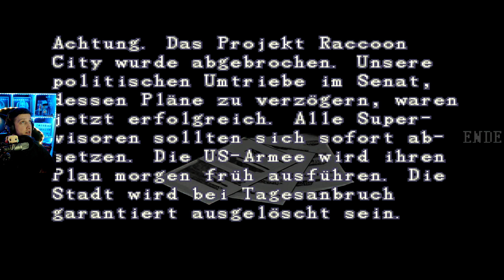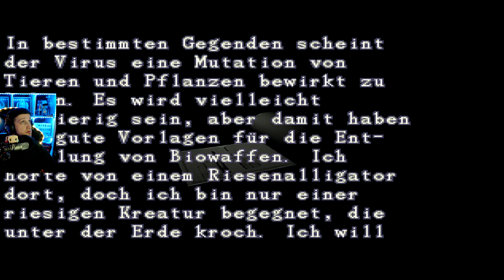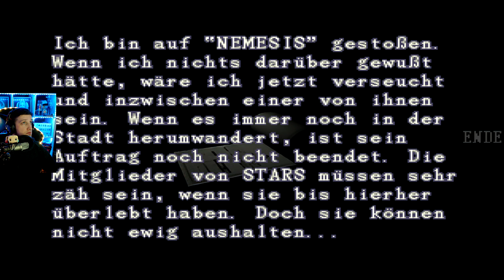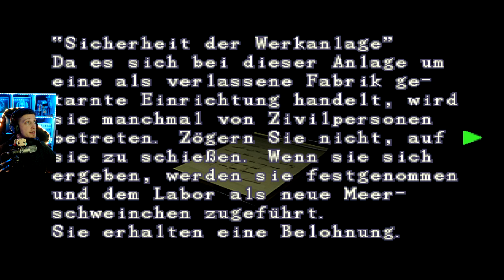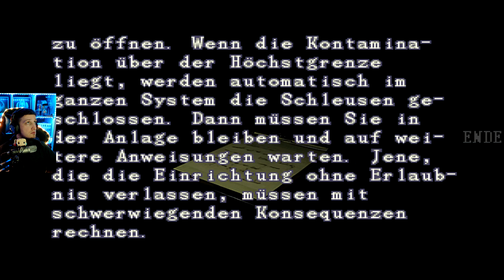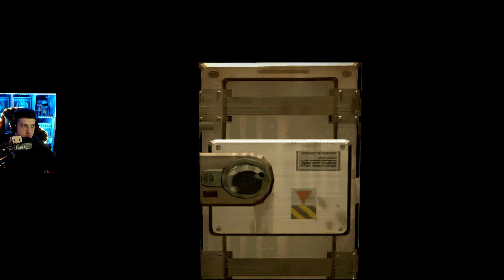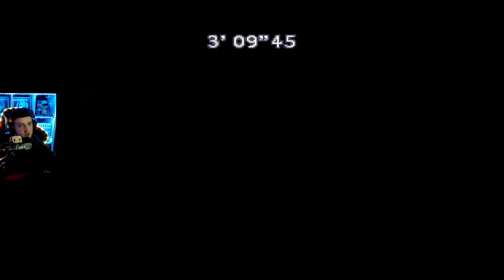Resident Evil 3 Nemesis [HD] ☢☣ Finale gegen Nemesis #07 [Lets Play Deutsch]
☣ In Vorfreude auf das Resident Evil 3 Remake zocken wir noch einmal den alten Teil entspannt mit unendlich Munition und einer HD Mod durch. Das ganze LP besteht aus 7 Folgen und endet am Releasetag vom Remake zu Resi 3 Nemesis.

© This Video is approved by CAPCOM Co.!

► Genre: Action, Abenteuer
► Entwickler: CAPCOM Co.
► Publisher: CAPCOM Co.